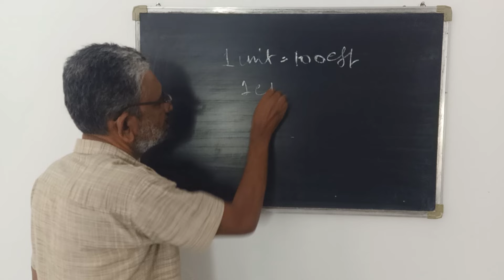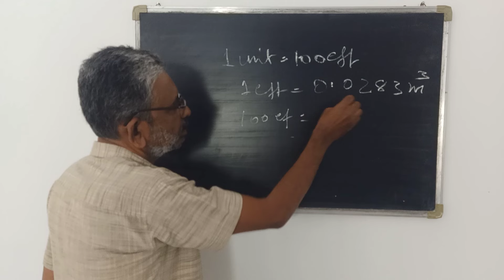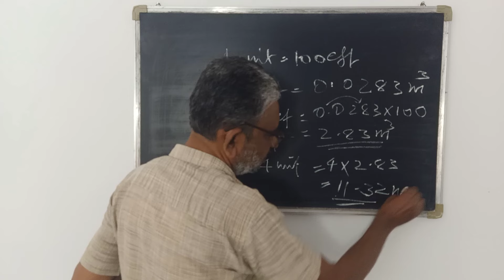ഒരു യൂണിറ്റ് എത്ര ക്യുബിക് മീറ്റര്‍ ? | 4 യൂണിറ്റ് മണല്‍ എത്ര ക്യുബിക് മീറ്ററുണ്ടാകും ?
How to convert cft to cubic metre?
How to convert unit to cubic metre?
These questions are answered in this video.